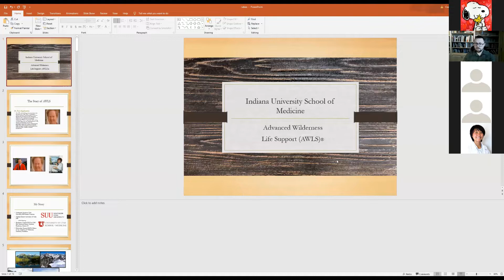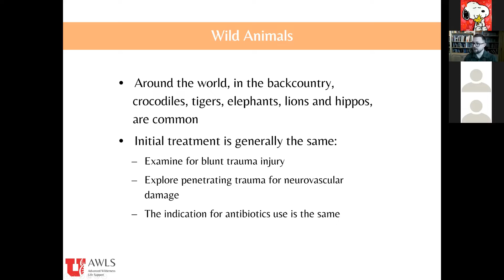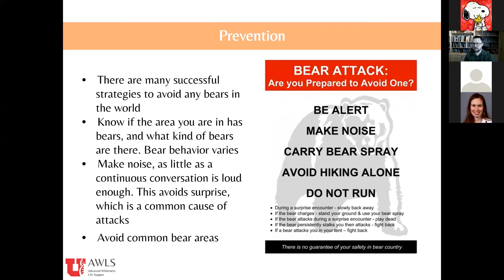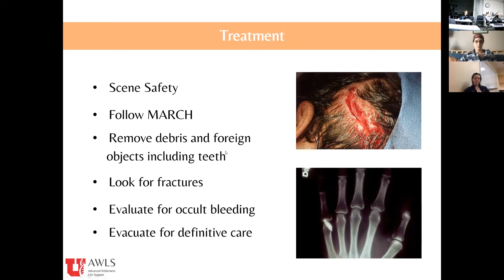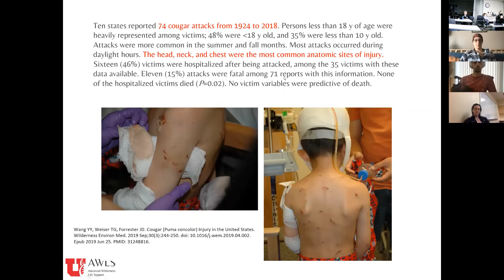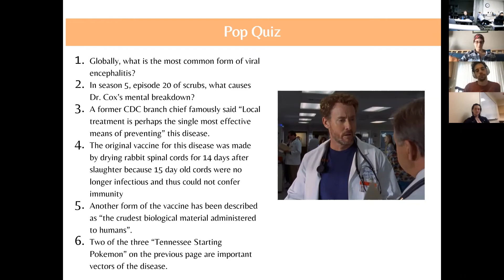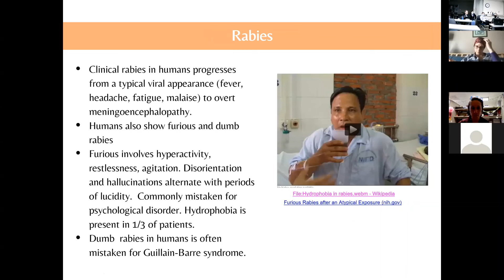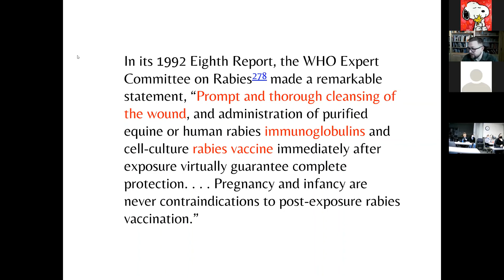Wilderness Medicine - Mammalian Bites and Rabies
Check out Ball FMR's very own Dr. Cooper Feild presenting on a favorite wilderness medicine topic!